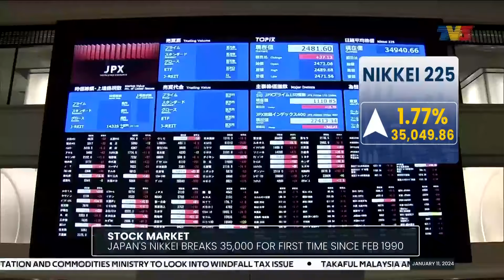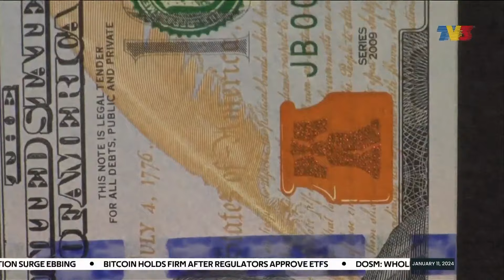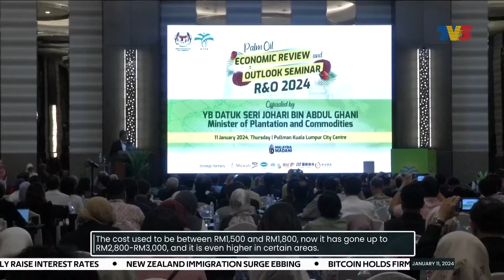Palm Oil Price: Windfall Profit Levy To Be Looked Into | Bizworld, 11 January 2024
Bizworld on Thursday, 11 January 2024 with Adrian Seet.

1.  Johor Singapore Special Economic Zone Starting To Take Shape  - 0:00
2.  Bursa Malaysia Ends Lower, Due To Profit Taking Activities - 1:22
3.  Fed's Williams Says More Work Needed To Bring Inflation Back To Target - 2:33
4.  Palm Oil Production - 3:26